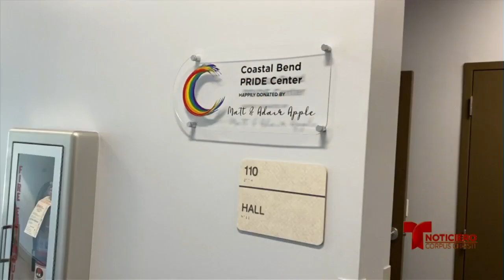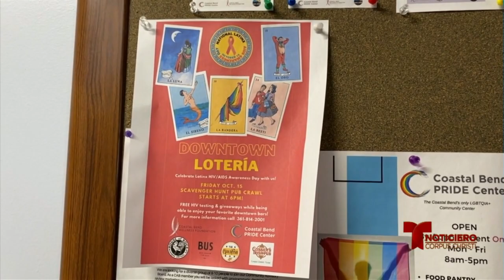Día nacional Latinx para la concientización del SIDA